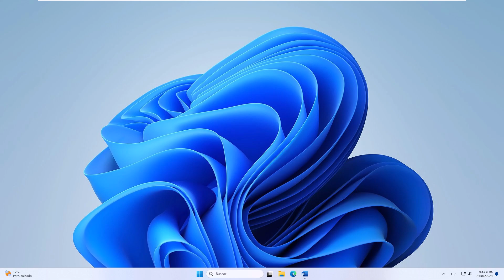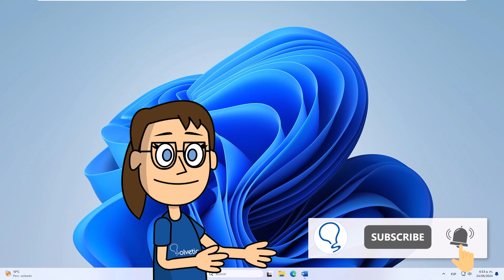How to Bold Page Number in Word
Welcome everyone from Solvetic's channel! Today, we're diving into a practical Word tutorial: how to bold the page number.

At Solvetic, we're dedicated to helping you master essential digital tools. Bold formatting the page number in Word isn't just about making it stand out; it enhances the document's readability and professionalism.

In this tutorial, we'll guide you step-by-step through the process of bolding the page number in Word. You'll learn how to access header and footer options, select the page number, apply bold formatting, and ensure these changes are consistently applied throughout your document.